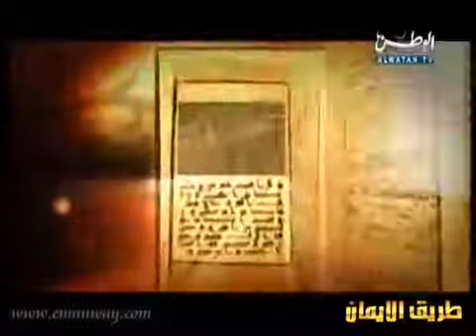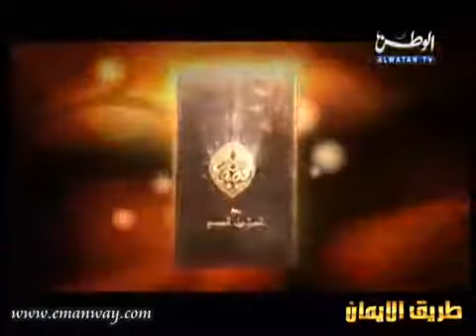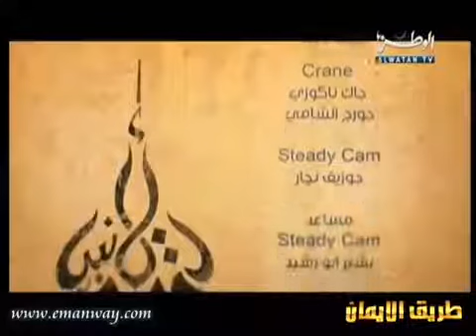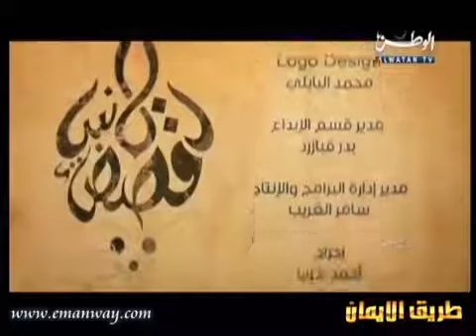قصة زكريا ويحيى نبيل العوضي [قصص الأنبياء]